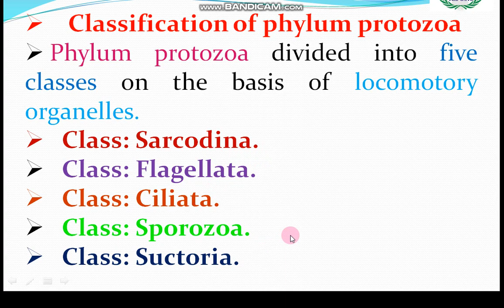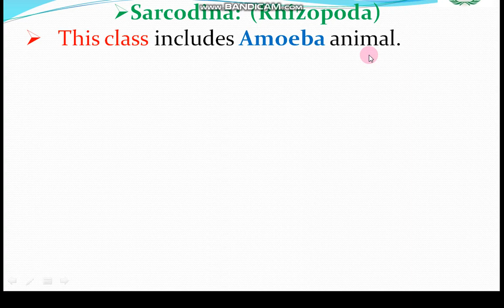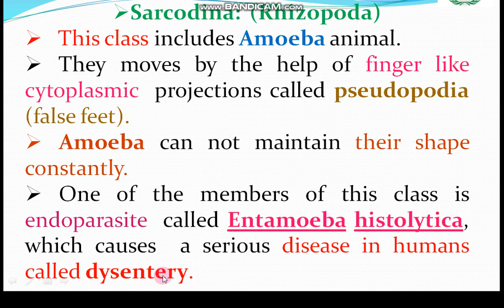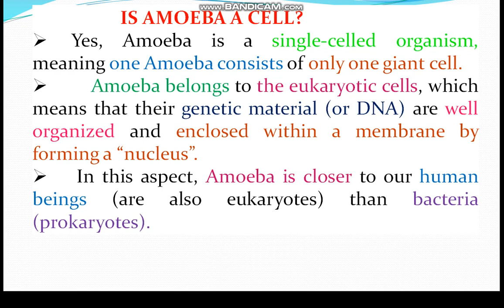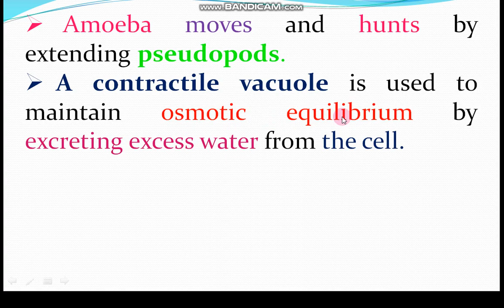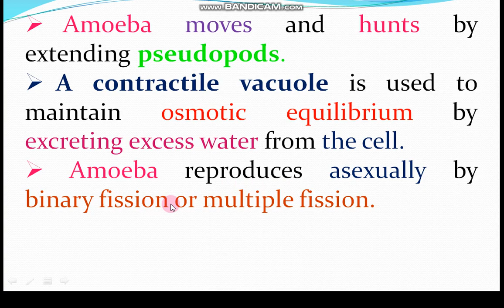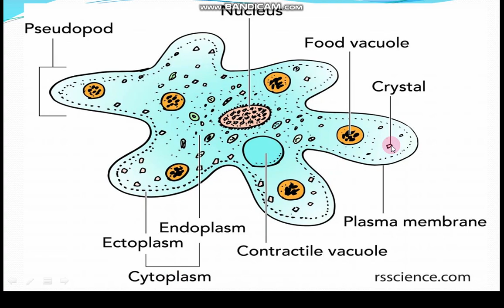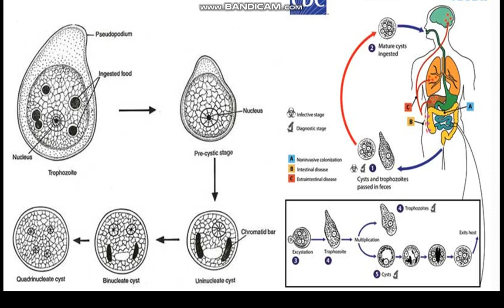7.10 // CLASSIFICATION OF PHYLUM PROTOZOA // KINGDOM PROTOCTESTA // CHAPTER 7 // FIRST YEAR BIO